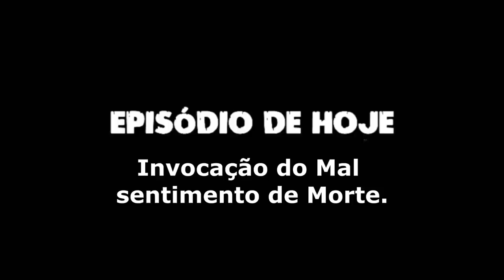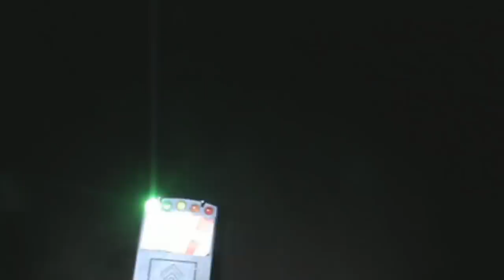DeadLine em: Invocação do mal 4 Sentimento de Morte Memória Sobrenatural